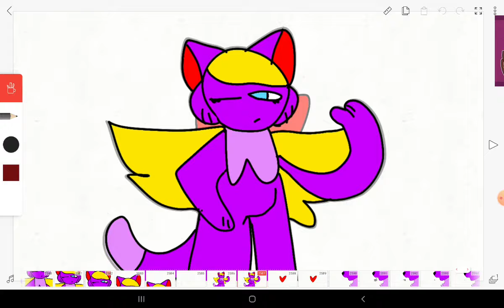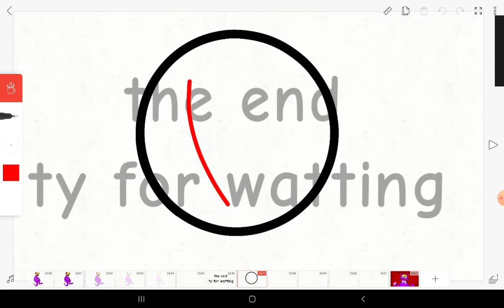fantasize meme!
this took 24 hors!